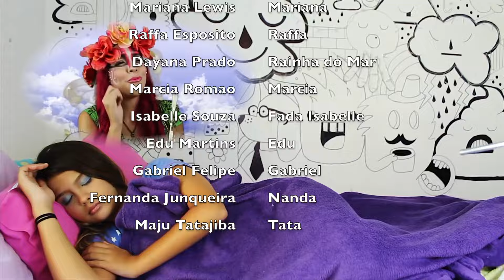Encanto da Sereia 251 "Fernanda"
A Fernanda sonha em ser sereia! com participacao de Fernanda Junqueira e Raah Esposito